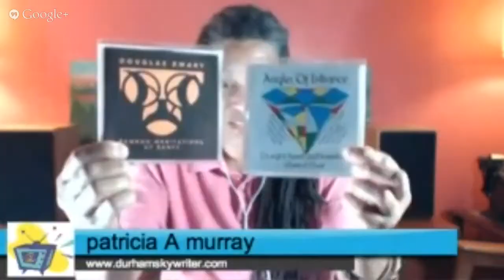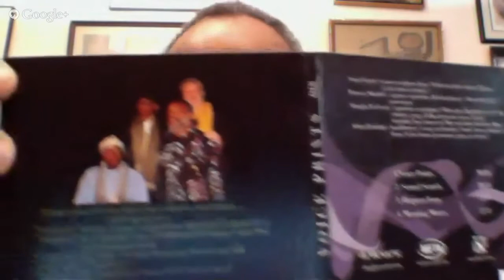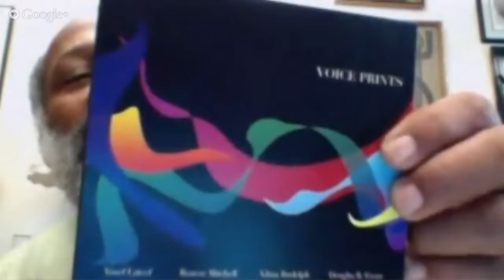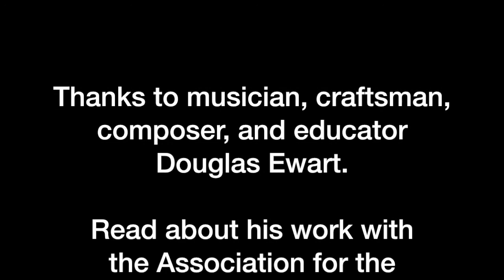TV Skywriter (4 August 2013) — Douglas Ewart, musician, craftsman, educator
This week my guest is musician, craftsman, composer, and educator Douglas Ewart. Read about his work with the Association for the Advancement of Creative Musicians (AACM) and visit his website at douglasewart.com.